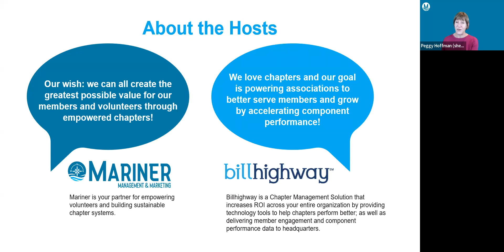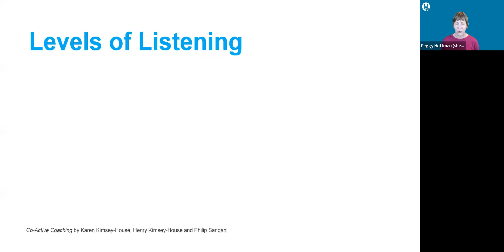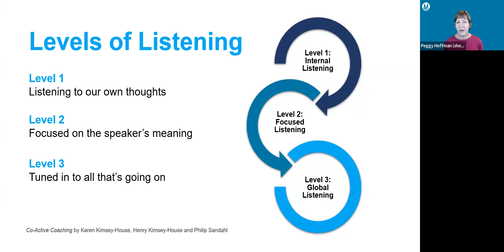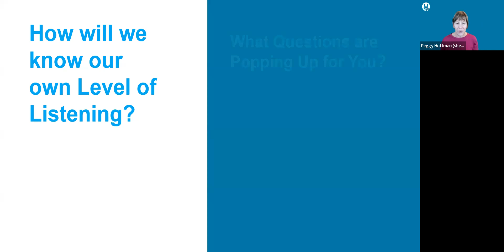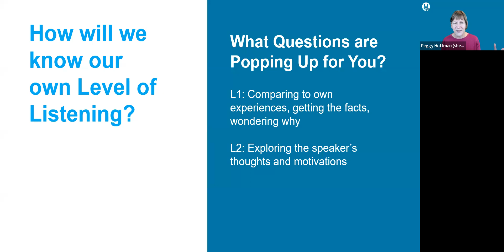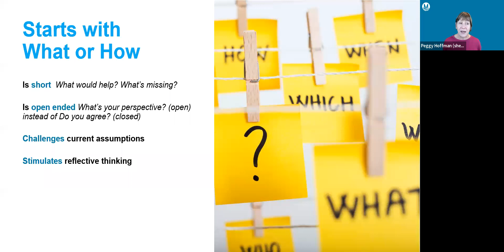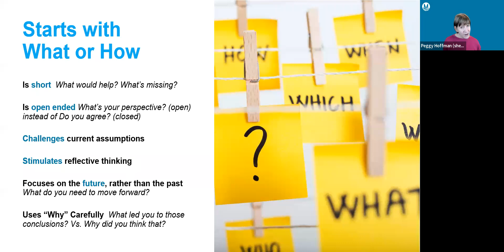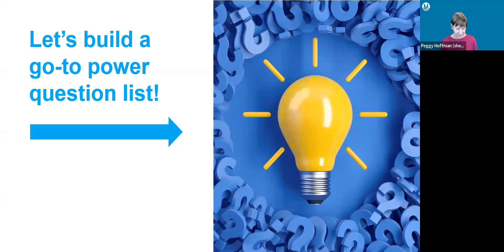Virtual Idea Swap: Coaching Chapter Leaders for Success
What would we do without chapter volunteers? They’re our everything! Year after year, volunteers step up, take on chapter leadership roles, then step aside for the next set of leaders. So how do we ensure our volunteers have what they need to contribute? How can we inspire them?

This chapter virtual idea swap—Coaching Chapter Leaders for Success—allowed attendees to collaborate with their CRP peers on essential coaching skills aimed at attracting and motivating volunteer leaders.